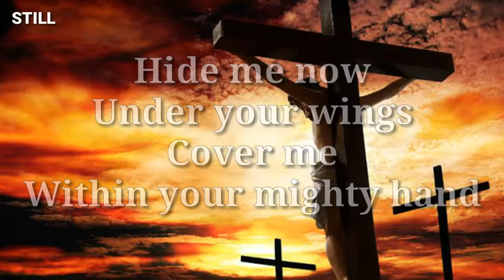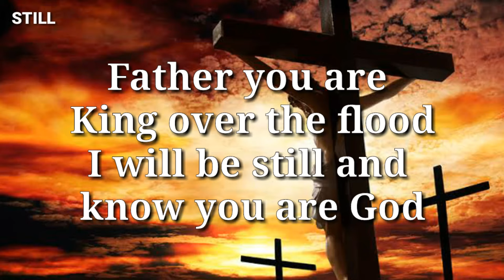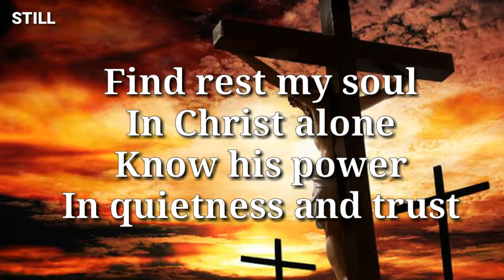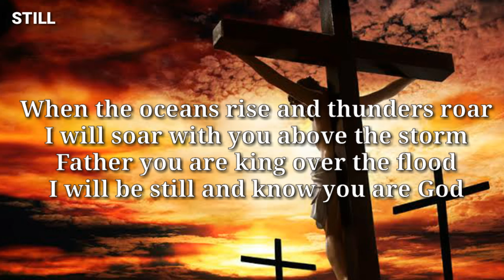Still (Lyric Video) - Hillsong Worship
Related:
Still
Power of Your Love
Jesus
Hillsong Worship
Christian Songs
God is good, All the time
Oceans
Hallelujah
Hosanna
Our God
You are God Alone
For You Alone
When I look
God is enough
Because of who You are
Worship
Jesus Christ